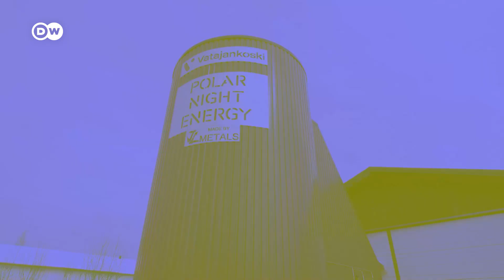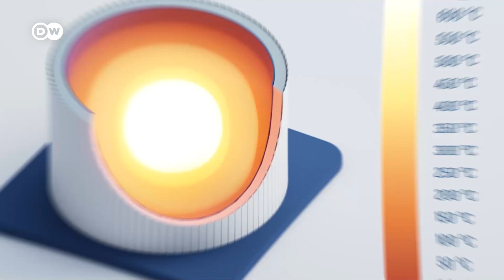மணலில் இருந்து Free Electricity - Sand Batteryதான் இனி எதிர்காலமா? எப்படி செயல்படுகிறது? | DW Tamil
ஃபின்லாந்தை சேர்ந்த நிறுவனம் ஒன்று, மணல் மூலம் ஆற்றல் தரும் பிரம்மாண்ட பேட்டரி ஒன்றை தயாரித்துள்ளது. வெப்பத்தை சில மாதங்கள் வரை சேமித்து வைக்கும் ஆற்றல் கொண்ட இந்த பேட்டரி மூலம், ஒரு நீச்சல் குளம் முழுக்க உள்ள நீரைக்கூட சூடாக்க முடியும் என அந்நிறுவனம் தெரிவிக்கிறது.